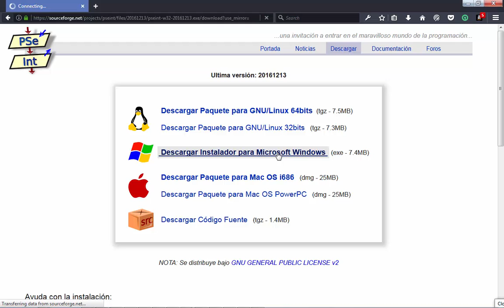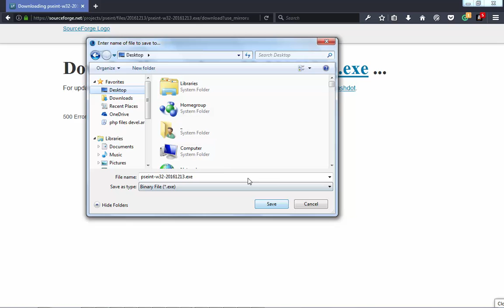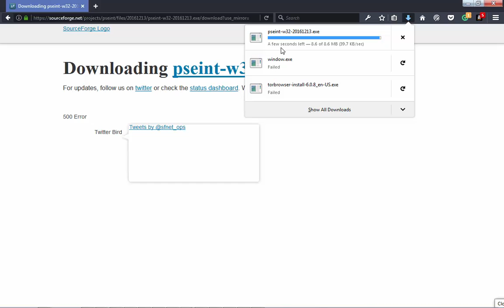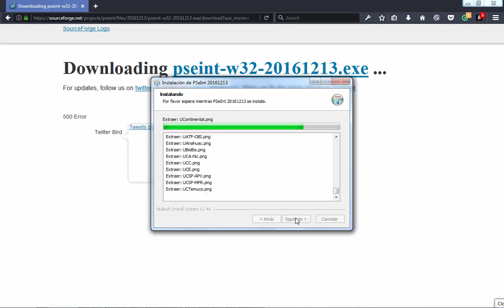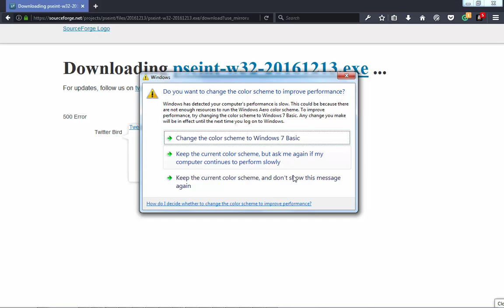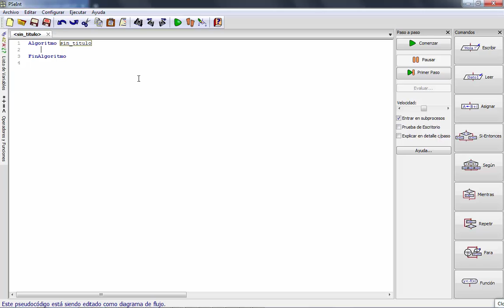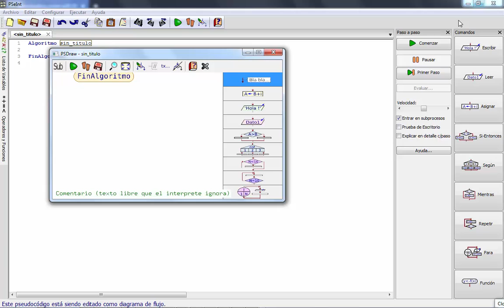2017-03-10 (Viernes) -- 2.1. Descargar e Instalar PseInt 2016-x en Español para Windows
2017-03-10 (Viernes) --  2.1. Descargar e Instalar PseInt 2016-x en Español para Windows.

PseInt es una herramienta de desarrollo de software, de edición de pseudocódigo y flujograma de código abierto. Es suficientemente decente para mostrar flujogramas sobre algoritmos de complejidad media.